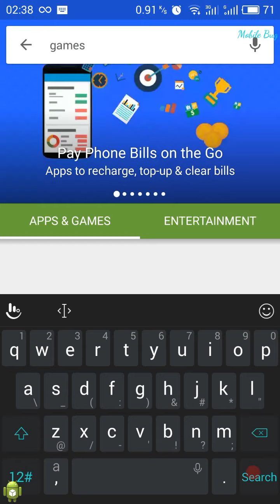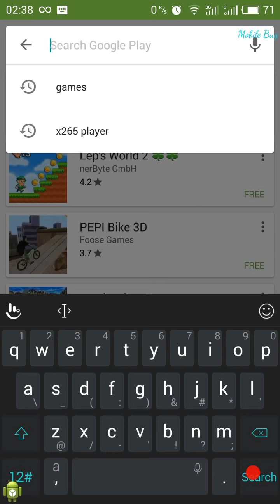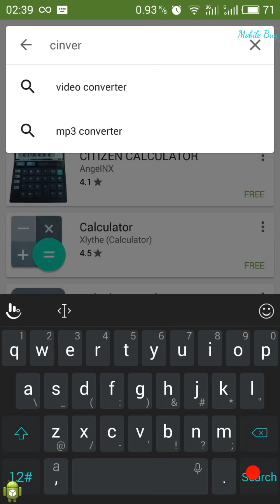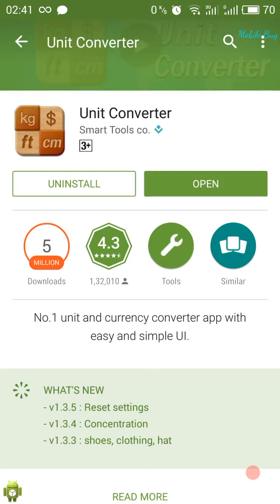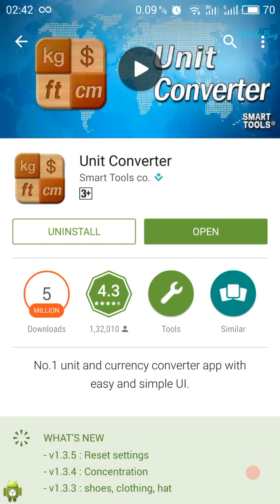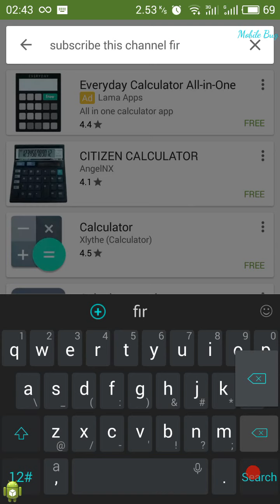How to download and install Aaps from Google Play store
This video will show you how to " download " and " install " " android " Application or " " mobile apps " from " google play store"  and also app installed to update apps in your android mobile phone.